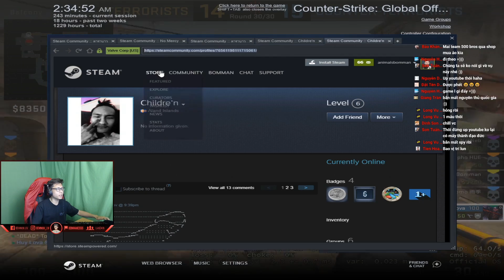Cuộc chiến cực kỳ căng não của Bomman + 6 anh em Việt Nam vs 2 Hacker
Mình là Bomman đến từ 500 Bros Studio
Đây là kênh cá nhân của mình và cũng sẽ là nơi mình sống thật với bản thân mình hơn nên anh em đừng yêu cầu sự chuyên nghiệp ở đây nhé :)